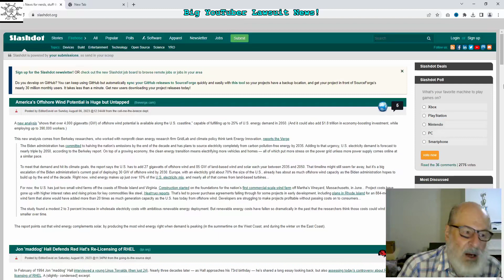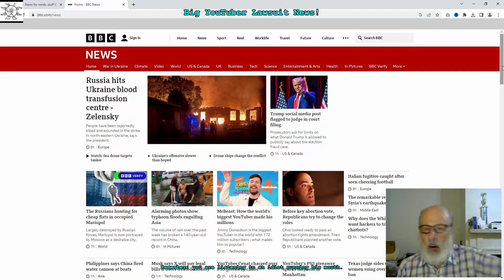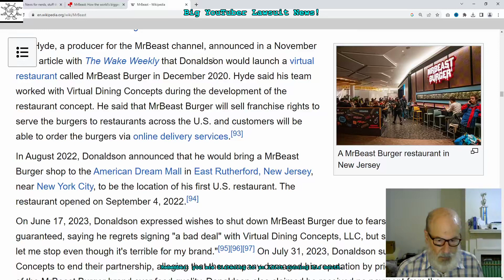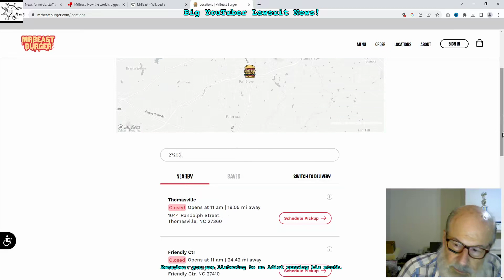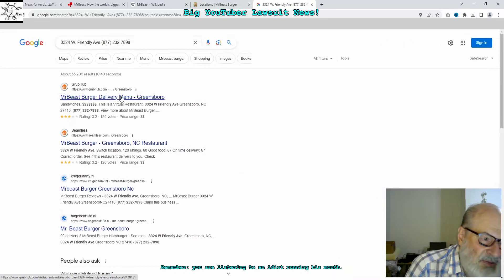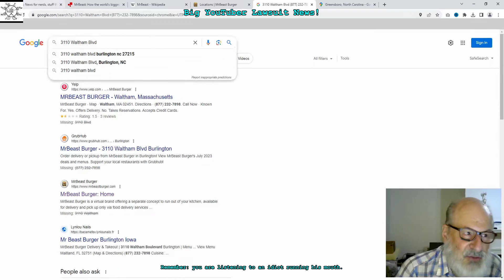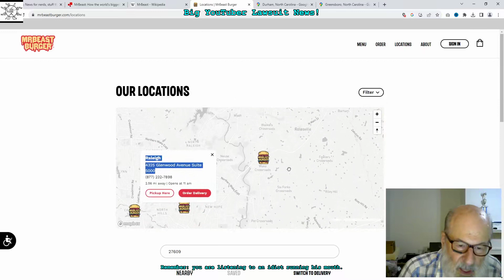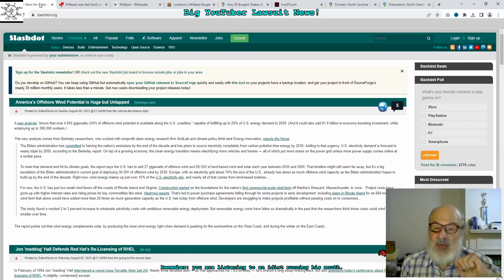Big YouTuber Lawsuit News!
I was bored and decided to check out the BBC for something to amuse me ... and WHAMMO a North Carolinian is make news!

Remember: you are listening to an idiot running his mouth.

[obs flip2 x265 ffmpeg irfanview]